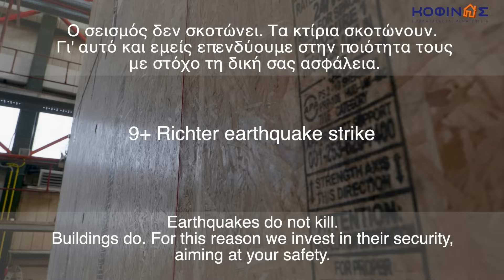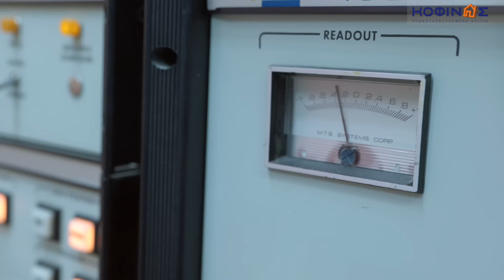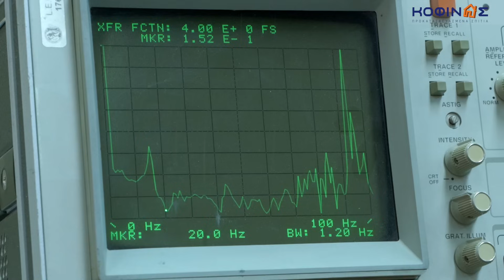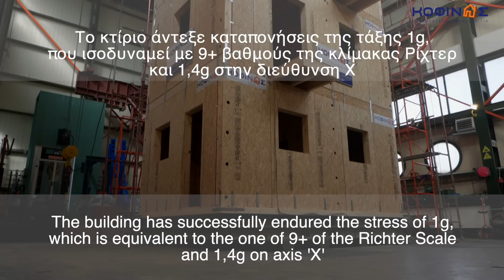9+ Richter Earthquake Strike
9+ Earthquake Strike

Earthquakes do not kill.
Buildings do. For this reason we invest in their security,
aiming at your safety.

KOFINAS S.A. has been a pioneer in the field of survey
and construction of masonry, since 1997.

Our main key is the continuous survey and evolution.

We have accomplished one more experiment on February the 2nd 2022
conducted on a three story building.

It is the first time that such a high level experiment
has taken place in Greece by remaining among
the greatest in Europe.

Constant evolution and progress remain as the greatest targets of KOFINAS Prefab Houses.

For this reason, the state of complacence has never been a trait of our work. We constantly aim at offering excellent quality constructions and always attempt the greatest technologically advanced results. Thus, on the 2nd of February 2022, another scientific experiment of Antiseismic Endurance was conducted, by receiving the scientific approval of the ultimate structural stability of an actual sized 3 storey building.

Following the experiment of structural stability in November 2009, during which a single storey house was tested and successfully endured the speed of 1.5 G by remaining perfectly still, has really challenged KOFINAS S.A company to seal this achievement and attempt a greater step forward.

As a result, in 2022 a new project was introduced. A three storey building of actual size underwent a stability test on an antiseismic simulator at the National Technical University of Athens by withstanding the speed of 1 G (equal to 9+ Richter Scale) and remaining completely still and unharmed.

KOFINAS Antiseismic Structure Guarantee

In Kofinas Company of Prefabricated Houses, we serve the quality of our structures in the best possible way. For this reason, we test and certify all data and procedures followed throughout the construction and erection of our prefabricated buildings, aiming at an objective certification and guarantee.

All scientific certificates held by means of experiments present our motivation and driving force in order to remain persistent and provide the top quality, up-to-date and excellent materials resulting in the ultimate efficiency in every single prefabricated KOFINAS house.

Ο σεισμός δεν σκοτώνει. Τα κτίρια σκοτώνουν.
Για αυτό και εμείς επενδύουμε στην ποιότητα τους με στόχο τη δική σας ασφάλεια.

Η εταιρία Κοφινάς πρωταγωνιστεί από το 1977
στην έρευνα και παραγωγή τοιχοποιίας.

Το μυστικό μας η συνεχή έρευνα και εξέλιξη.

Πραγματοποιήσαμε ένα ακόμη πείραμα
στις 2 Φεβρουαρίου 2022 σε τριώροφο κτίριο.

Το οποίο έγινε για πρώτη φορά στην Ελλάδα
και από τα μεγαλύτερα στην Ευρώπη.

Η συνεχής εξέλιξη και η πρόοδος είναι οι μέγιστοι στόχοι της εταιρείας ΚΟΦΙΝΑΣ Προκατασκευασμένα Σπίτια.

Για τον λόγο αυτό, ο καθησυχασμός δεν ήταν ποτέ χαρακτηριστικό της δουλειάς μας. Θέλουμε να προσφέρουμε άριστη ποιότητα και πάντα προσπαθούμε να φτάνουμε τα  βέλτιστα και τεχνολογικά εξελιγμένα αποτελέσματα.

Έτσι, 2 Φεβρουαρίου 2022 διεξήχθη ένα ακόμη επιστημονικό πείραμα αντισεισμικότητας για την εξακρίβωση και επιστημονική έγκριση της μέγιστης στατικότητας των προκατασκευασμένων σπιτιών ΚΟΦΙΝΑΣ σε τριώροφο κτίριο φυσικού μεγέθους.

Σε συνέχεια του πειράματος στατικότητας που διεξήχθη τον Νοέμβριο του 2009, στη διάρκεια του οποίου ένα μονώροφο δοκίμιο σπίτι της εταιρείας μπαίνοντας στον σεισμικό προσομοιωτήρα άντεξε μέχρι και 1,5 g επιτάχυνση παραμένοντας άθικτο, η εταιρεία ΚΟΦΙΝΑΣ θέλησε να επισφραγίσει το αποτέλεσμα αυτό και να πάει ένα βήμα πιο πέρα.

Έτσι το 2022 πραγματοποίησε σε τριώροφο δοκίμιο φυσικού μεγέθους πείραμα στατικότητας στον σεισμικό προσομοιωτήρα στο ΕΜΠ φορτίζοντάς το σε σεισμικές καταπονήσεις επιτάχυνσης 1G, το οποίο ισοδυναμεί με 9+ της κλίμακας ρίχτερ, χωρίς να παρουσιάσει βλάβη.

Εγγύηση αντισεισμικότητας ΚΟΦΙΝΑΣ

Στην εταιρεία ΚΟΦΙΝΑΣ προκατασκευασμένα σπίτια υπηρετούμε με κάθε τρόπο την ποιότητα των κατασκευών μας.

Για τον λόγο αυτό, με κάθε ευκαιρία δοκιμάζουμε και πιστοποιούμε τα δεδομένα και τις διαδικασίες που ακολουθούμε κατά την κατασκευή και ανέγερση των προκατασκευασμένων κτιρίων μας, με στόχο την αντικειμενική εγγύηση.

Οι επιστημονικές πιστοποιήσεις που μέσω πειραμάτων έχουμε εξασφαλίσει αποτελούν για την εταιρεία μας την κινητήριο δύναμη για να συνεχίσουμε ακάθεκτοι να παρέχουμε τα πιο ποιοτικά, σύγχρονα και βέλτιστα υλικά και αποτελέσματα σε κάθε προκατασκευασμένο σπίτι ΚΟΦΙΝΑΣ.